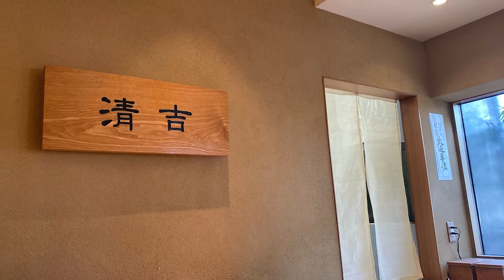鮨と和の食 清吉 福岡/Sushi SEIKICHI in Fukuoka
鮨と和の食 清吉
福岡県福岡市早良区原1-22-26

SEIKICHI
1-22-6 Hara Sawara-ku Fukuoka City Fukuoka Japan